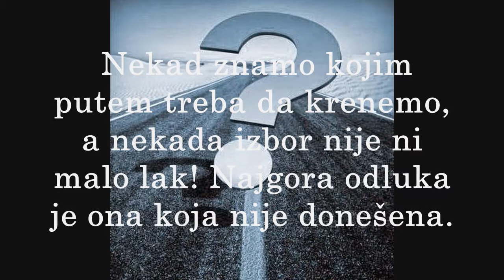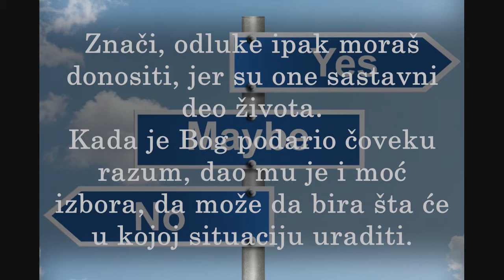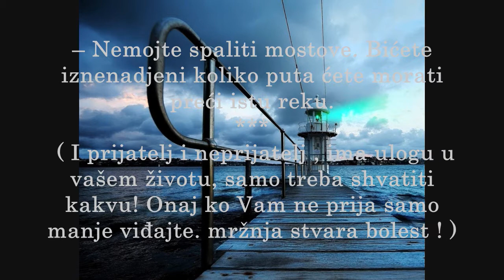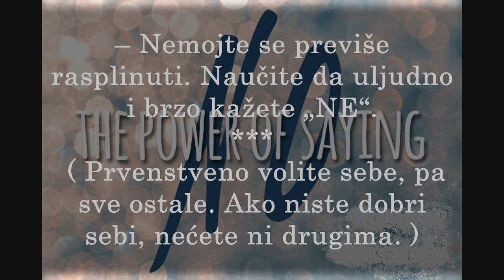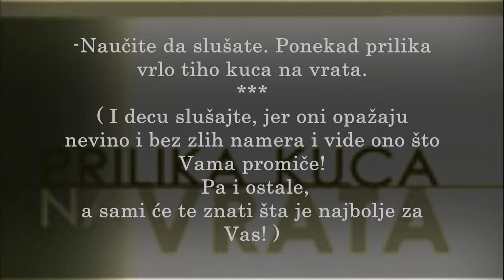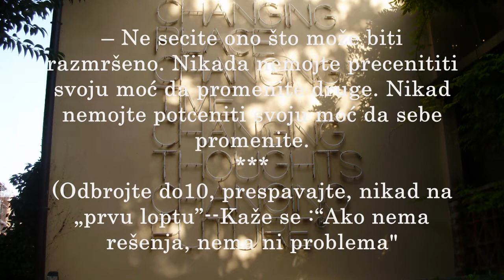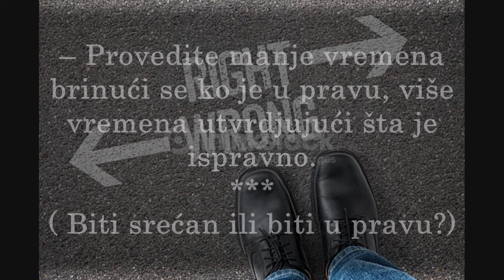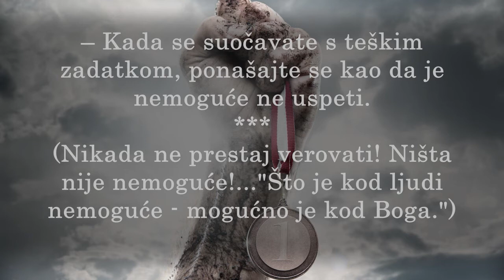ŽIVOTNE ODLUKE– kako dalje? /Učite iz SAVETA i nastavite dalje/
***U našem životu često se nadjemo na raskrsnicama. Neke od njih su veoma važne.
Donošenje odluka, svakako,  je jedna od najbitnijih stvari kojima smo  svakodnevno izloženi.  U životu ćemo donositi i pogrešne odluke, ali u dva slučaja NE SMEMO pogrešiti  -kada biramo životni poziv i bračnog partnera!!!

Ako si na životnoj raskrsnici i ne znaš kuda i kako dalje

Ovde Ti je spisak (pozajmljen od Džeksona Brauna) koji ti može pomoći kad dodješ na životne raskrsnice. Zapamti, sve odluke koje donosimo ovog trenutka su možda već zapisane. Možda će biti sudbonosne. Možda i neće. Lepota sudbine, na kraju krajeva, je u tome što što je sami biramo i sami snosimo posledice.

– Za kraj MOJ odabrani citat:
„Mislila sam da će sve doći na svoje. Predomislila sam se. Ako ništa ne radiš, ništa se neće desiti. Život su odluke. Ili ih praviš sam ili ih prave drugi za tebe, ali ih ne možeš izbeći.“
/ Mhairi McFarlan/

.SREĆNO. i ne zaboravite da donesete odluku o onome sto NE zelite u svom zivotu!!!
►Za sve one koji žele da podrze moj rad: Link PayPal-a
                                  ►Hvala svima koji doniraju kanalu. ♡.♡.♡